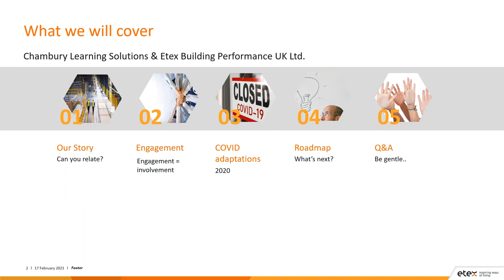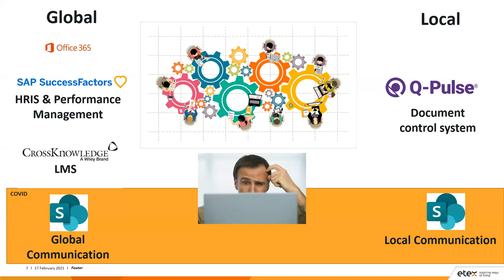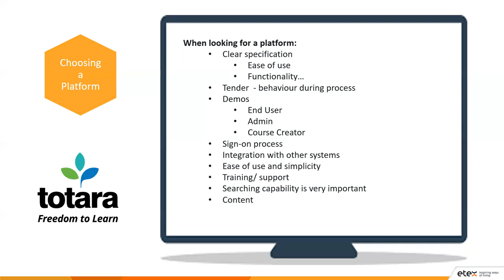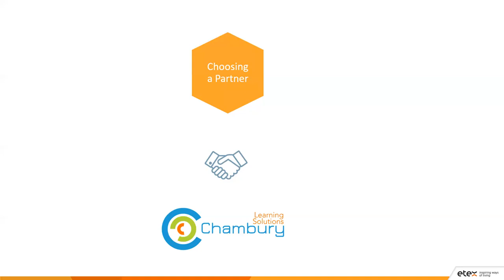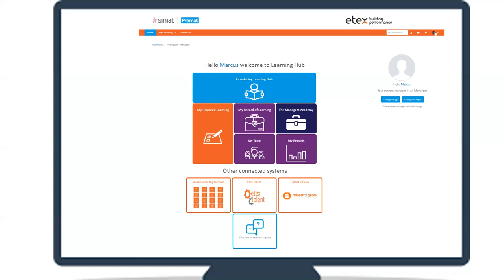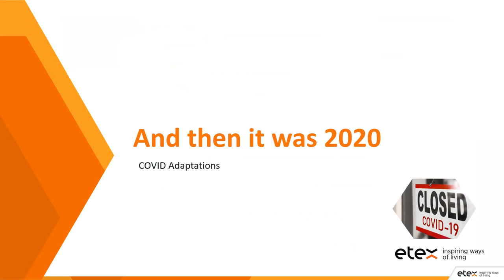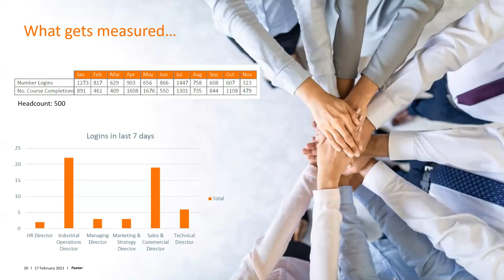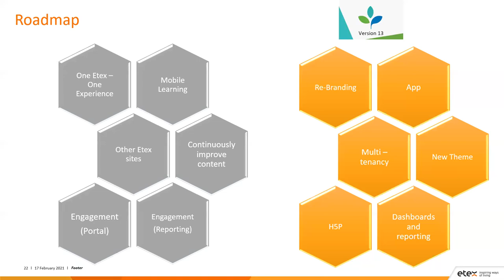From spreadsheet to LMS Totara's best manufacturing project 2020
Etex is an experienced international building materials company which aims to inspire people around the world to build living spaces that are ever more safe, sustainable, smart and beautiful.

Etex Building Performance UK worked with Totara Alliance Partner Chambury Learning Solutions to start from scratch with a learning management system (LMS) to replace their basic spreadsheet-based learning records. Etex needed to create locally relevant content to help bring the site to life and engage its learners. As a result of COVID-19 and the UK’s national lockdown Etex Building Performance needed to keep 500 furloughed employees engaged, informed and reassured about pandemic developments, as well as equipping them with the skills to learn off-site throughout the lockdown.

The ‘Learning Hub’ was rebranded as the ‘Learning & Communication Hub’, and the content was updated in a matter of days to include resources such as CEO updates, wellbeing content, quizzes and a chat facility to enable employees to stay in touch at a difficult time. The LMS saw a staggering 284% increase in usage over the pandemic as staff sought ways to stay informed and connect.